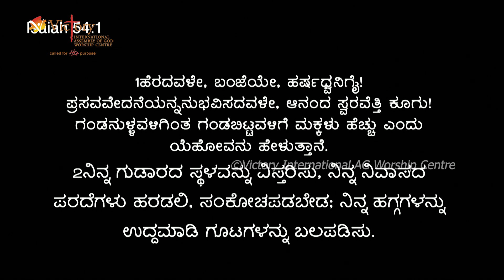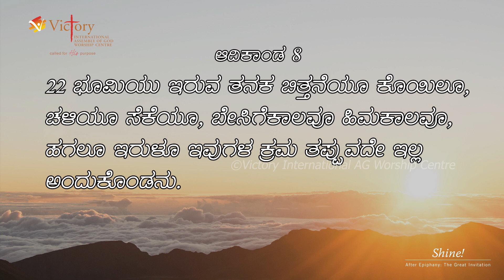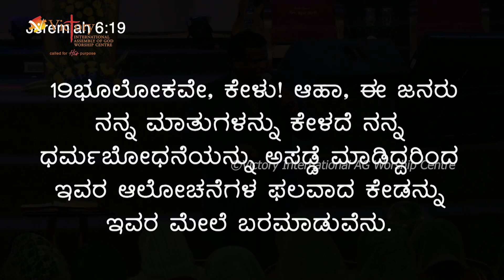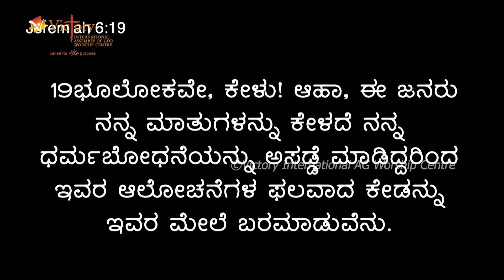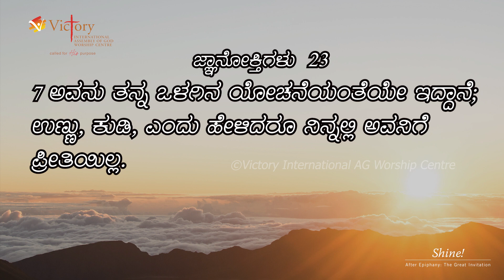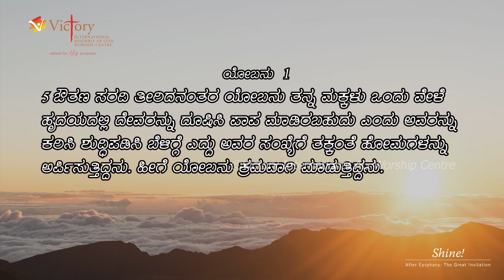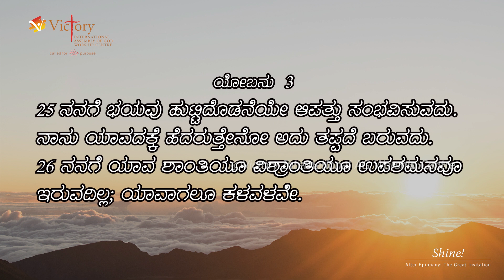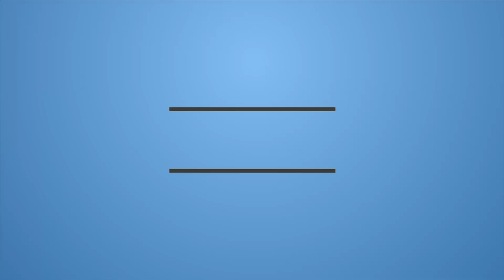DAILYMANNA | 5 TYPES OF SEED - 01| (PRE-RECORDED)